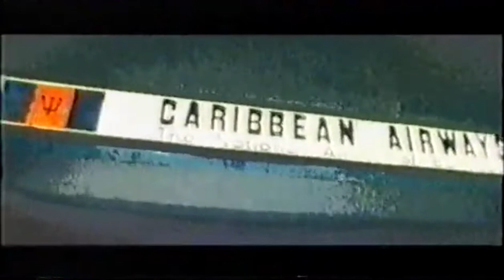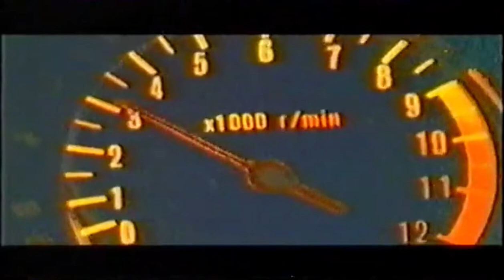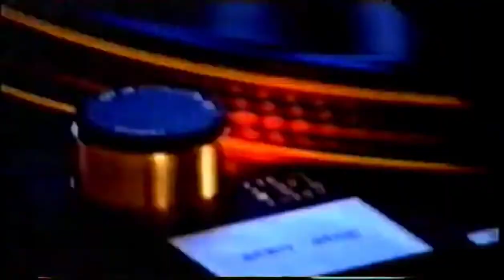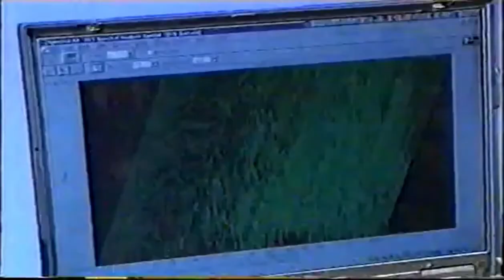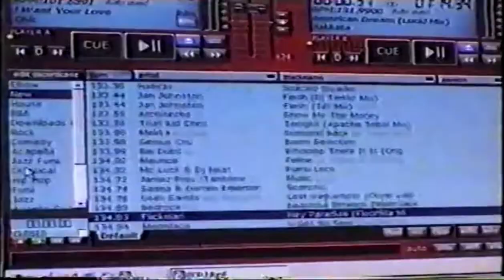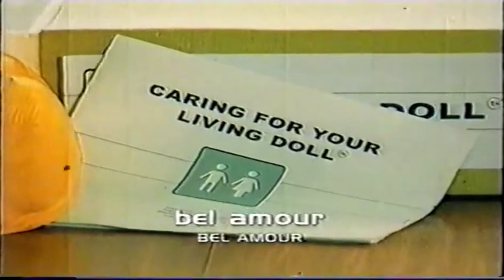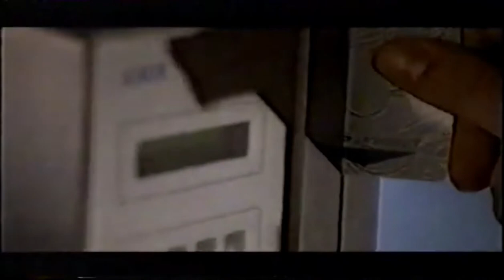The Dance Years (ITV) - 2001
** Re-ripped and uploaded in better quality **

Part of a series of documentary shows covering dance music's ascendance from the fields and warehouse parties in 1988/1989 through to the indoor and outdoor raves and the clubbing scene in the 90's through to the modern day scene (at that time) back in 2000/2001.  This series was first broadcasted on ITV back in 2001.

Presented by Dave Pearce (presenter of Radio 1's Dance Anthems show), it features his selection of the Top 10 tunes for the year the show is covering plus interviews with artists such as Double 99, Artful Dodger, Faithless, Slipmatt, Fabio, Judge Jules, Joey Negro, The Sneaker Pimps, Boy George, Tony Wilson, Graeme Park and many more.

In this final show Dave covers 2001.  Old Skool is enjoying a revival and also gives birth
to the New School Breaks scene, the future technology of music and it's gadgets are
reviewed and the "Next Big Thing" is discussed.  Here is Dave's top 10 for 2001 :-

1) Rui Da Silva - Touch Me
2) Jakatta - American Dream
3) M & S Present The Girl Next Door - Salsoul Nugget
4) Chocolate Puma - I Wanna Be You
5) DJ Pied Piper & Masters Of Ceremonies - Do You Really Like It
6) Bel Amour - Bel Amour
7) Eddie Grant - Electric Avenue (Remix)
8) Roger Sanchez - Another Chance
9) Kosheen - (Slip & Slide) Suicide
10) Basement Jaxx - Rodeo